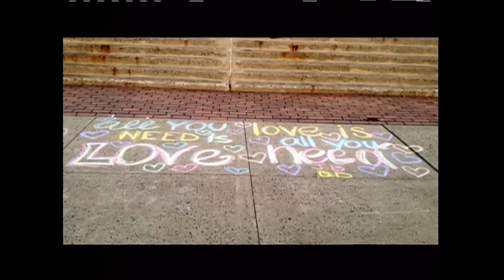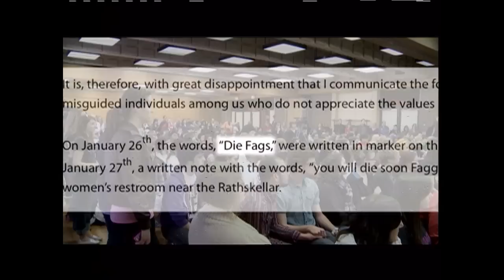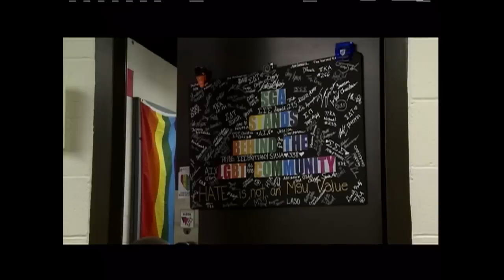We Are As One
Students in the broadcasting department created this program in response to the recent bias incidents on campus. This half hour special, recorded on MSU's Day of Unity (February 7, 2012),  includes interviews with Dr. Karen Pennington, VP for Student Development and Campus Life,  students from the LGBT community, students from different religious and ethnic backgrounds, a poem reading by Timothy DuWhite and a performance of the song Lean On Me by students Erica Appel, Garland Dance, Alex Rivera, and Julia Velmer.  Also included was a discussion by student editors of the Montclarion and Broadcasting majors.  Presented by the students, faculty and staff of the Department of Broadcasting, in association with The College of the Arts and the DuMont Television Center.